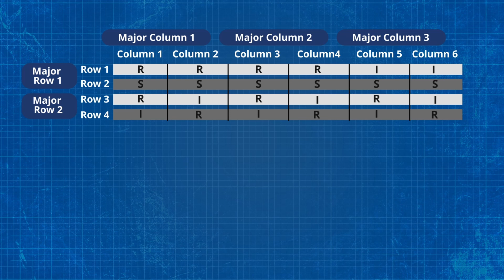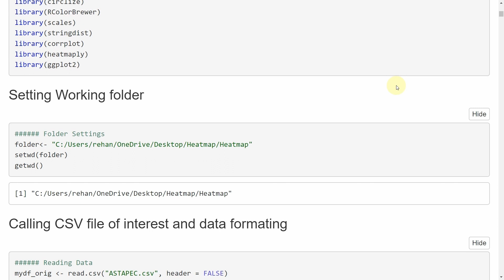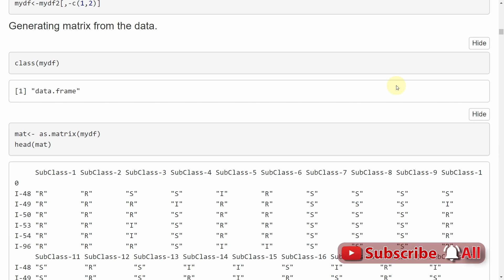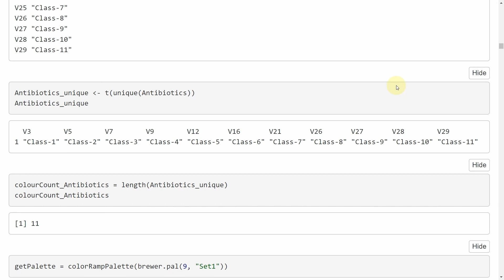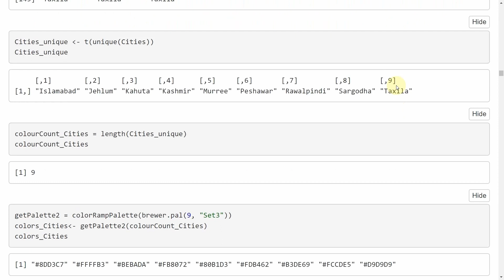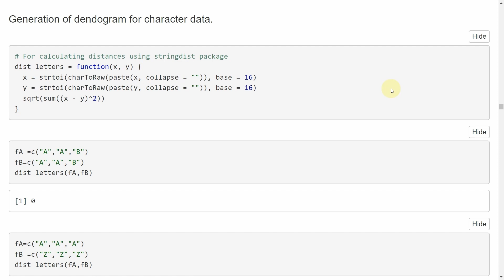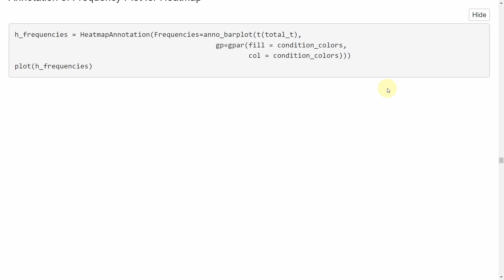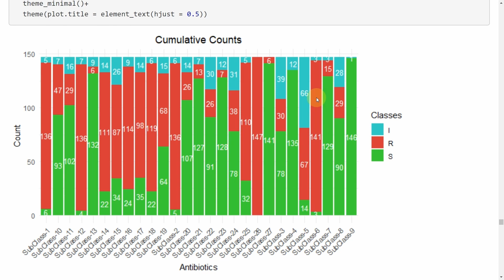Complex Heatmap [R language]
In this video we will make complex heatmap. It will contain heatmap, frequency plot, dendograms and colored representation of different variables. We will start with the introduction to the data. After that we will see the related code for making the heatmap by using complex heatmap package.

Data Provided By:
Dr Adnan ASAB, NUST

Packages used

library(dplyr)
library(tidyr)
library(plyr)
library(reshape2)
library(ComplexHeatmap)
library(ggpubr)
library(circlize)
library(RColorBrewer)
library(scales)
library(stringdist)
library(corrplot)
library(heatmaply)

Dr Rehan Zafar Paracha
Linkdin @rehanzfr